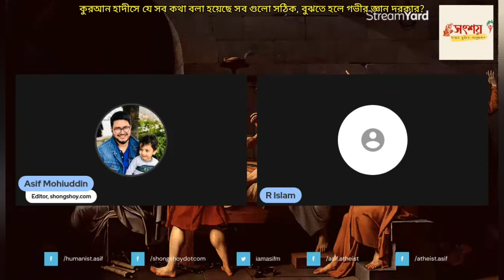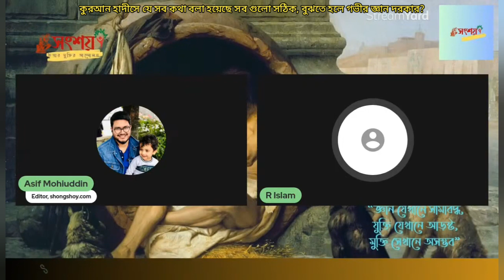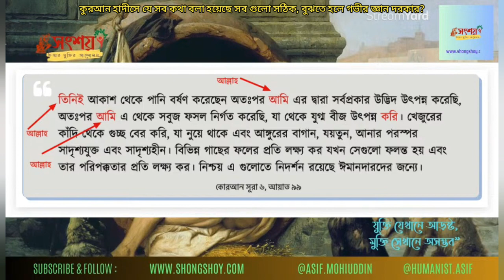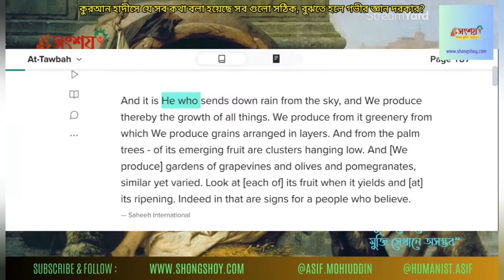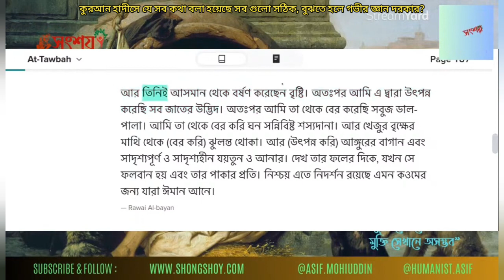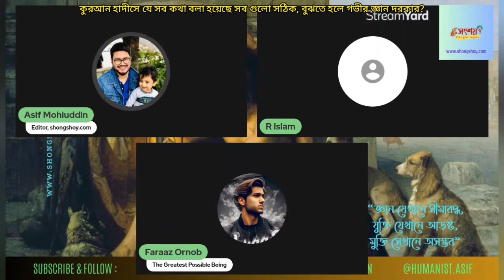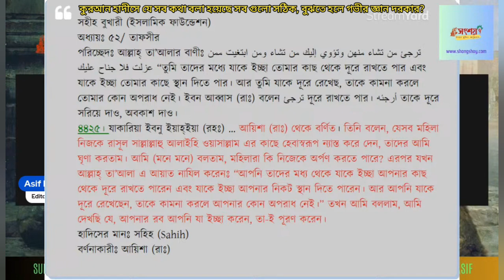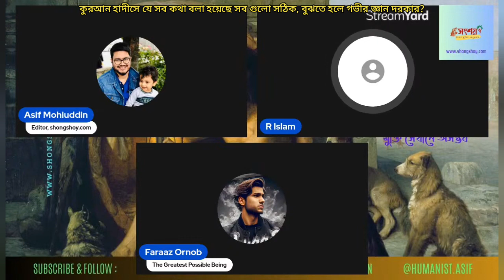কুরআন হাদীসে যে সব কথা বলা হয়েছে সব গুলো সঠিক, বুঝতে হলে গভীর জ্ঞান দরকার?